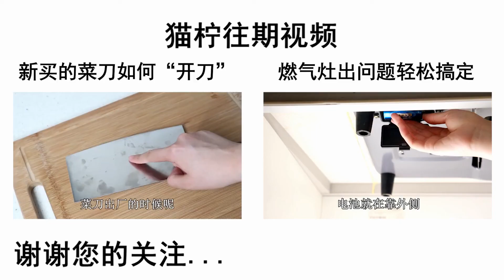泡菜壇生白花，倒白酒根本沒用，川妹子教你方法，壇水清亮不生花【貓檸Morning】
請放心，本影片內容符合YouTube社群準則，沒有任何違反規定的行為。 泡菜壇生白花，倒白酒根本沒用，川妹子教你方法，壇水清亮不生花